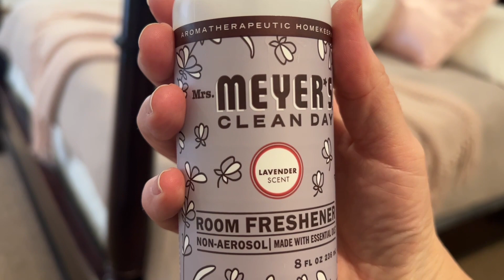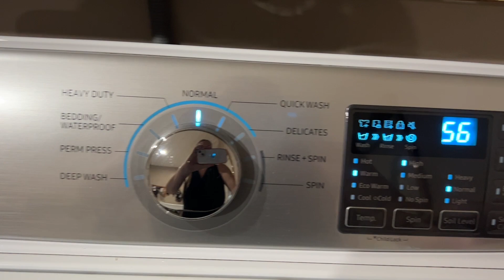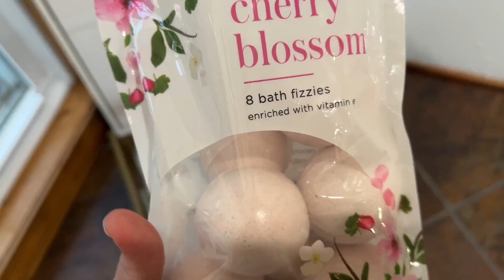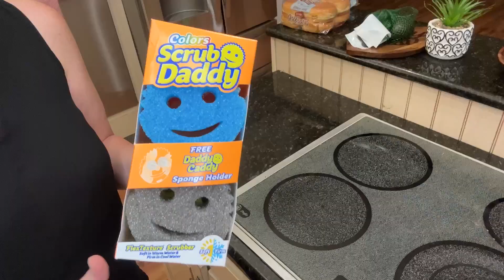🫧WHOLE HOUSE CLEAN WITH ME || MESSY KITCHEN DISASTER || FALL CLEANING MOTIVATION 2023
I’m beyond thankful for the immeasurable amount of support from all of you as my channel has increased by hundreds of subscribers within the last week all because of a cute little cat short!☺️🐱
This makes me soooo happy and I TRULY thank and appreciate every one of you and I welcome you to my channel! Hope that I can make my videos worth your time.🥰
May this cleaning video that I’ve created be of much motivation within your day! XOXO

Love, Farrah￼🤍